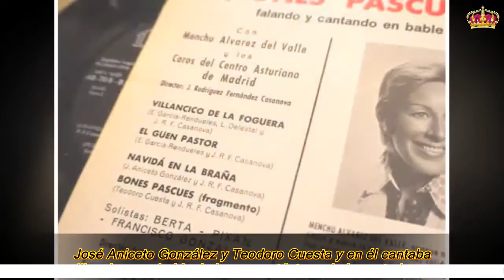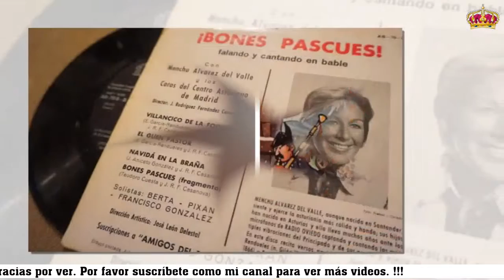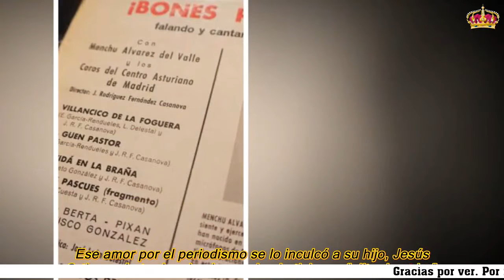La sorprendente y desconocida faceta de la abuela de la reina Letizia que muy pocos recuerdan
Grabado con el Coro Asturiano de Madrid, en él se puede escuchar a la abuela de la reina Letizia recitar poemas y cantar villancicos en bable, la lengua asturiana.